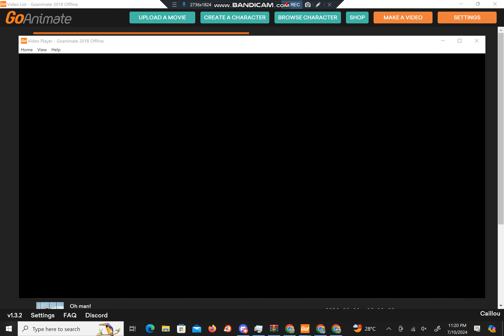Characters overview on GA 2018 Offline